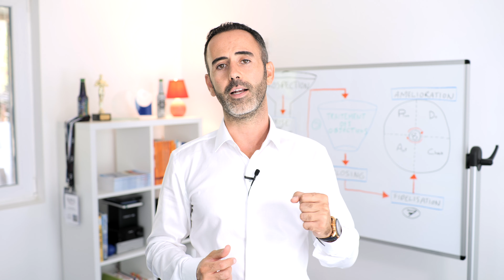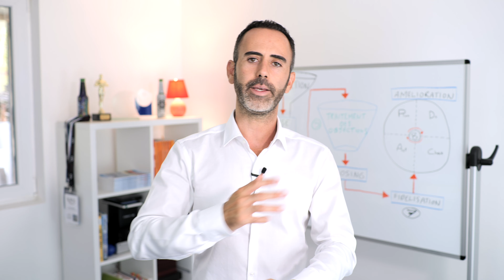Quel est le meilleur outil CRM pour une Gestion Relation Client optimale ?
Logiciel CRM : Quel est le meilleur CRM pour une gestion relation client optimale ?

▬▬▬▬ RÉSUMÉ ▬▬▬▬

Vous vous demandez peut-être :

- Quel est le meilleur CRM commercial ?
- Comment choisir un logiciel CRM ?
- Quels sont les critères d'un bon outil CRM ?

Dans cette vidéo, nous allons voir quel est le meilleur CRM pour gérer et développer son activité commerciale efficacement au quotidien :

1. Eviter les logiciels CRM usine à gaz qui veulent tout faire, et qui sont au final trop compliqués à utiliser au quotidien. Le meilleur CRM est simple et efficace, il se concentre sur l'essentiel : bien suivre l'activité commerciale et faire des ventes le + rapidement possible !

2. Avoir un CRM qui prend 5mn à remplir afin de maintenir à jour les informations clients via des reportings commerciaux réguliers. Le meilleur CRM permet d'accéder aux informations clés et de renseigner l'outil en quelques clics pour être pratico pratique au quotidien.

3. Un CRM visuel orienté vers l'action commerciale. Le meilleur CRM est celui qui permet de savoir en un coup d'oeil où on en est dans le cycle de vente, et quelle est la prochaine action stratégique à réaliser pour conclure la vente.

4 (bonus). Un CRM qui permet de faire de prédire les ventes futures en analysant l'activité renseignée dans le CRM et les indicateurs de performance commerciale actuelle.

Ces critères vous permettront de choisir le meilleur CRM pour développer votre activité commerciale en ayant un outil pratico pratique orienté vers l'efficacité.

Ressources complémentaires :

Pipeline de vente commercial : 4 erreurs + 5 étapes clés pour Vendre Plus
6 raisons d'utiliser un CRM dans sa gestion de la relation client

Sommaire :

00:00 Intro
0:30 Pourquoi utiliser un logiciel CRM ?
1:36 1. Eviter les CRM usine à gaz
2:42 Le meilleur CRM se concentre là dessus
3:13 2. Avoir un CRM qui prend 5mn à remplir
6:15 3. Un CRM visuel orienté action commerciale
8:01 Le meilleur CRM permet de prédire les ventes
9:00 Conclusion sur le choix du meilleur CRM

▬▬▬▬ LIVRES TECHNIQUE DE VENTE ET NÉGOCIATION ▬▬▬▬

▬▬▬▬ FORMATIONS EN LIGNE 100% À DISTANCE ▬▬▬▬

▬▬▬▬ PRISE EN CHARGE OPCO / CPF JUSQU'À 100% ▬▬▬▬

Technique de Vente Edition est un organisme de formation professionnel certifié QUALIOPI : nos formations commerciales sont prise en charge jusqu'à 100% !